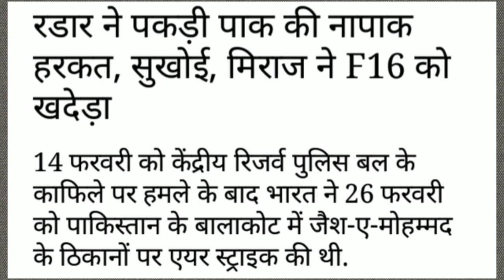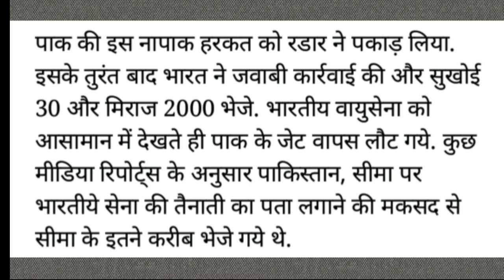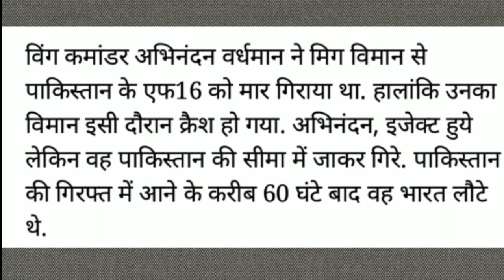रडार ने पकड़ी पाक की नापाक हरकत, सुखोई, मिराज ने F16 को खदेड़ा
14 फरवरी को केंद्रीय रिजर्व पुलिस बल के काफिले पर हमले के बाद भारत ने 26 फरवरी को पाकिस्तान के बालाकोट में जैश-ए-मोहम्मद के ठिकानों पर एयर स्ट्राइक की थी.

भारत और पाकिस्तान के बीच तनाव अभी भी बरकरार है. सोमवार सुबह तीन बजे के करीब पाकिस्तानी वायुसेना के चार एफ16 विमान भारतीय सीमा के बहुत करीब आ गये थे. पाकिस्तान ने एफ16 के साथ-साथ एक यूएवी भी भेजा था. ये घटना पंजाब स्थित खेमकरन सेक्टर की है.

पाक की इस नापाक हरकत को रडार ने पकाड़ लिया. इसके तुरंत बाद भारत ने जवाबी कार्रवाई की और सुखोई 30 और मिराज 2000 भेजे. भारतीय वायुसेना को आसामान में देखते ही पाक के जेट वापस लौट गये. कुछ मीडिया रिपोर्ट्स के अनुसार पाकिस्तान, सीमा पर भारतीये सेना की तैनाती का पता लगाने की मकसद से सीमा के इतने करीब भेजे गये थे

14 फरवरी को केंद्रीय रिजर्व पुलिस बल के काफिले पर हमले के बाद भारत ने 26 फरवरी को पाकिस्तान के बालाकोट में जैश-ए-मोहम्मद के ठिकानों पर एयर स्ट्राइक की थी. इसके बाद 27 फरवरी को पाकिस्तान ने भारतीय वायुसेना में घुसकर सैन्य  ठिकानों को निशाना बनाने की कोशिश लेकिन वह इसमें असफल हो गया था. इस दौरान भी भारतीय विमानों ने पाक के एफ16 को खदेड़ दिया था.

विंग कमांडर अभिनंदन वर्धमान ने मिग विमान से पाकिस्तान के एफ16 को मार गिराया था. हालांकि उनका विमान इसी दौरान क्रैश हो गया. अभिनंदन, इजेक्ट हुये लेकिन वह पाकिस्तान की सीमा में जाकर गिरे. पाकिस्तान की गिरफ्त में आने के करीब 60 घंटे बाद वह भारत लौटे थे.